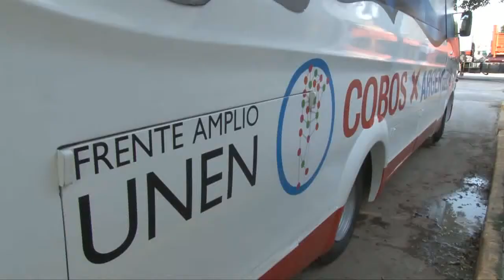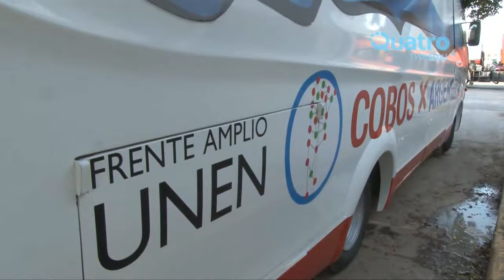RESPUESTAS A LAS CRÍTICAS POR EL ACERCAMIENTO A MACRI JUAN JURE INTENDENTE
El intendente de Río Cuarto contestó a quienes lo criticaron por su acercamiento a Mauricio Macri y dijo que las declaraciones de Cobos fueron “no positivas”

RÍO CUARTO - RUMBO A LAS ELECCIONES
RESPUESTAS A LAS CRÍTICAS POR EL ACERCAMIENTO A MACRI
JUAN JURE - INTENDENTE